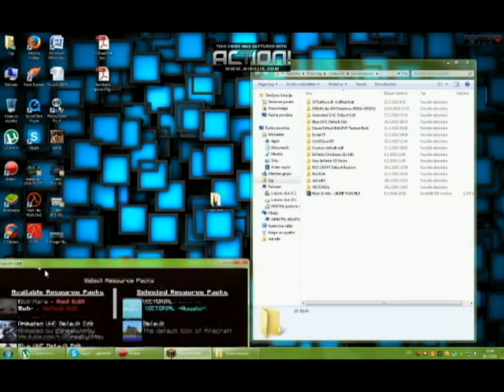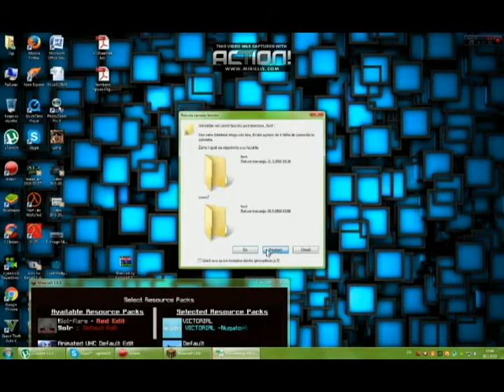Kako ubaciti texture pack u Minecraft ? |Tutorial